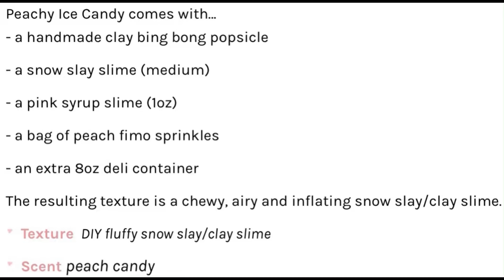How to Make Peachy Ice Candy Slime